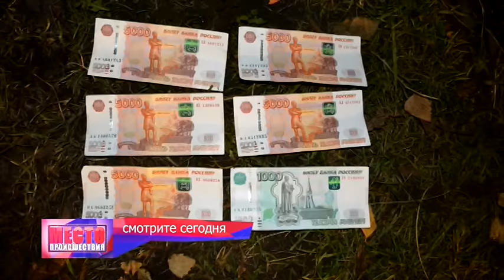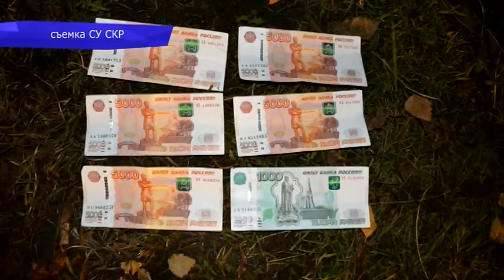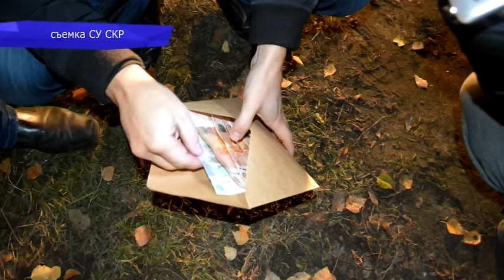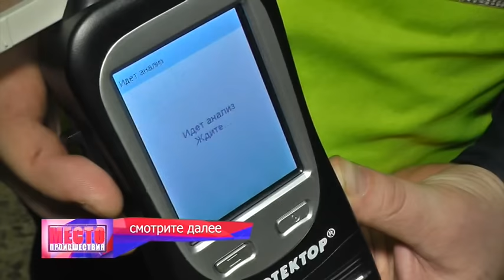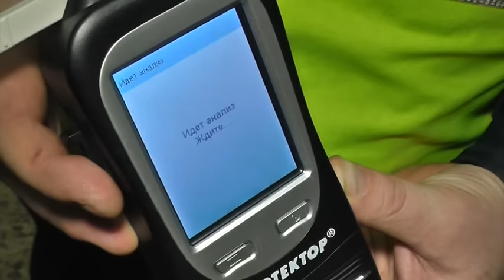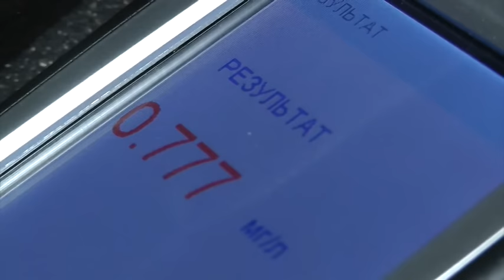”Место происшествия” выпуск 08.12.2016